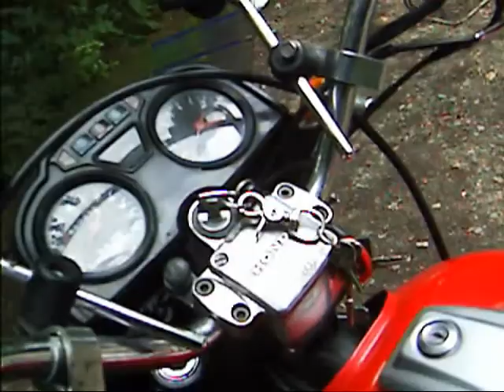MillingtonWoods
CX500 ride through a small Yorkshire Valley leading to a hidden Wood.Camera sound was bad at speed so replaced with some of my original music